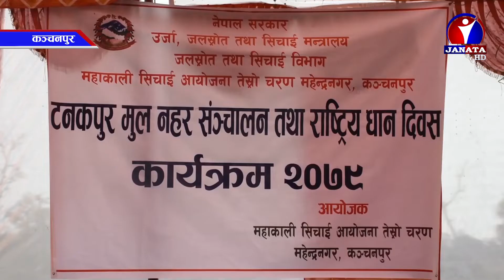महाकाली सिचाई आयोजना तेस्रो चरणले पहिलो पटक नहरमा पानी सञ्चालनमा || Janata News Report